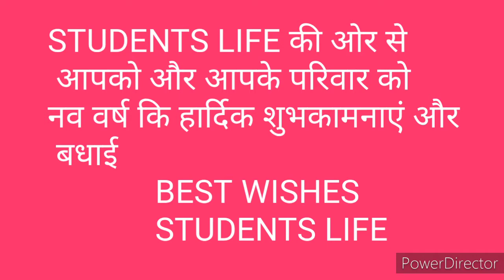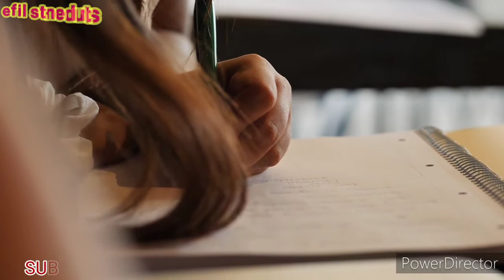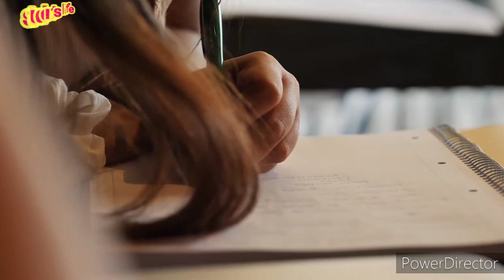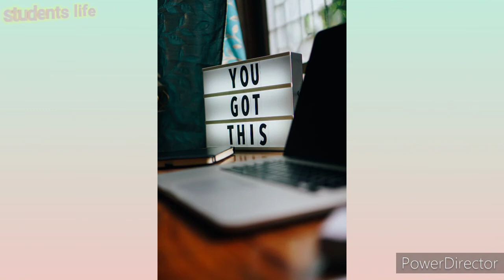NO-1।।2021 आपका है।। कुछ नया करने का।। नव वर्ष कि हार्दिक शुभकामनाएं।। Raushan Raj।। STUDENTS LIFE